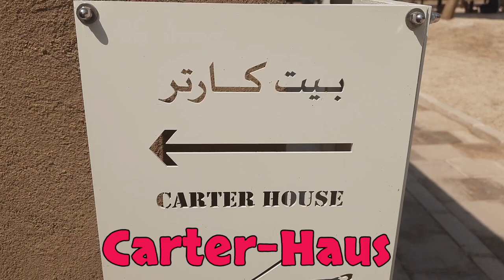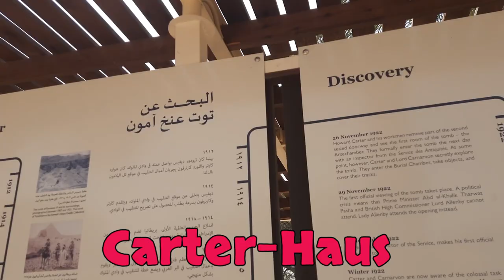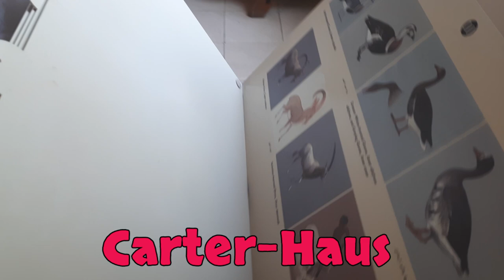Carter-Haus des Entdeckers von Tutankhamun, Museum auf dem Weg zum Tal der Könige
Howard Carter war ein britischer Künstler und Ägyptologe. Er wurde Grabungsleiter unter Lord Carnavon, der 1914 die Grabungslizenz für das Tal der Könige erhielt.  Carter wurde 1922 durch die Entdeckung des unberaubten Grabes des Tutankhamun im Tal der Könige in Luxor sehr bekannt. Wer sich auch für Tut Ankh Amun interessiert, sollte sich das Carterhaus einfach mal ansehen. Es ist entsprechend der damaligen Zeit möbliert und ansehenswert.
Das Carter-Haus wurde 2009 als Museum der Öffentlichkeit übergeben. Hier hat Howard Carter gelebt und gearbeitet. Alles ist noch sehr gut erhalten. Das Haus wurde als Ziegelbau errichtet und verputzt. Die Decke ist aus Holz. Das Haus besteht aus Eingang, Eingangshalle, Korridor, Zentralhalle, 2 Schlafzimmern, Büro, Wohnzimmer, Esszimmer, Labor, Dunkelkammer und Küche.
Das Carter Haus beinhaltet auch den direkt angrenzenden Nachbau des Tutanchamun Grabes.